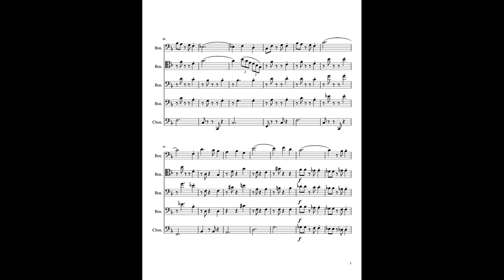"Mannix" for bassoon quintet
Arrangement and playing: Brice Mallier
French bassoon: Buffet Crampon Prestige
Digital contrabassoon